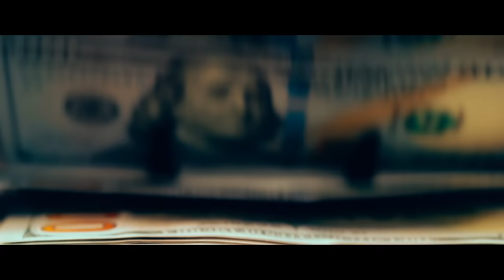Wendyyy _ C.E.O ( official BTS )